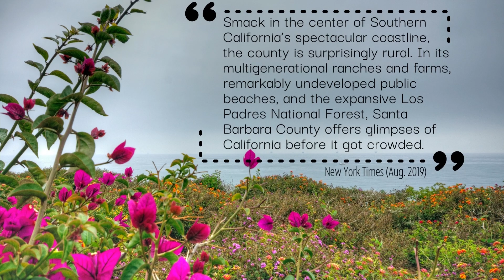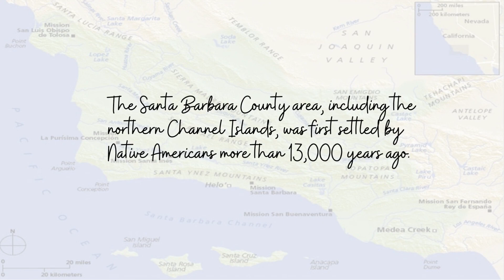County of Santa Barbara Video Spotlight